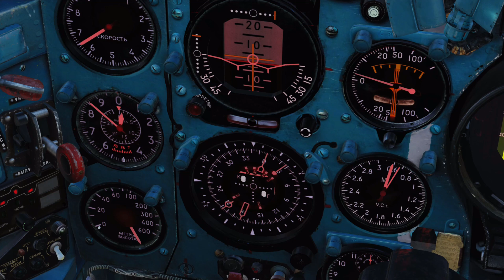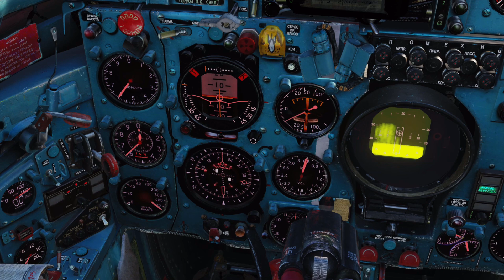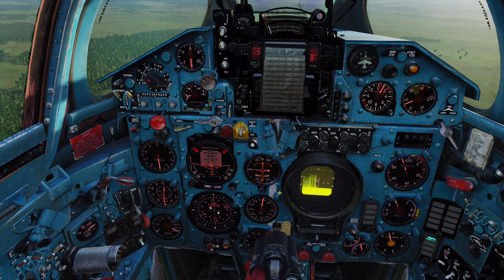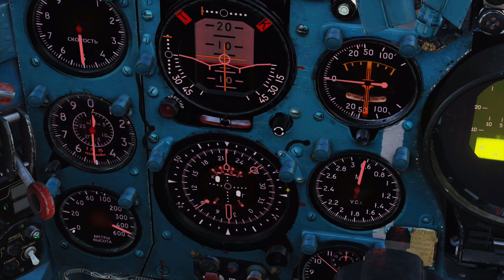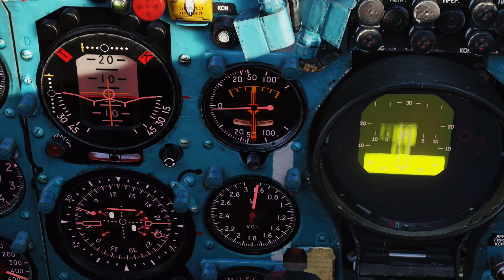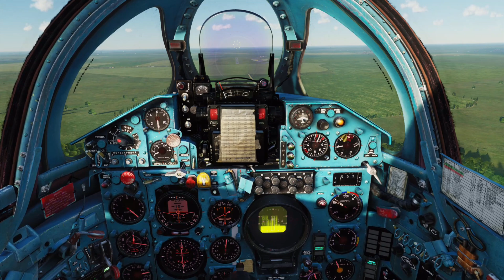DCS World - MiG 21 - Hrvatski Turorial - 08 (slijetanje) - English subs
Slijetanje je jedna od najkompleksnijih operacija koju vršimo avionom. U ovoj epizodi, pokazujemo slijetanje metodom "velike kutije".